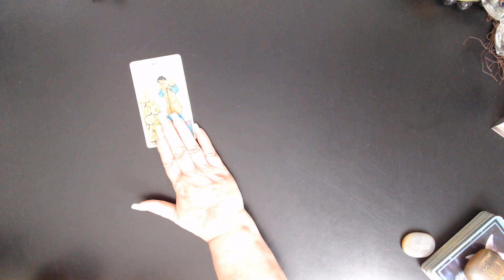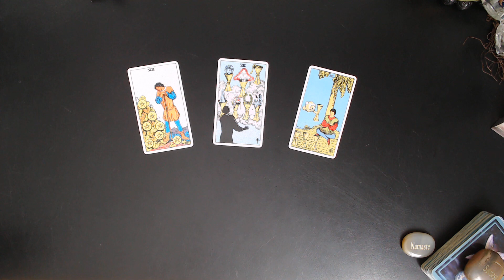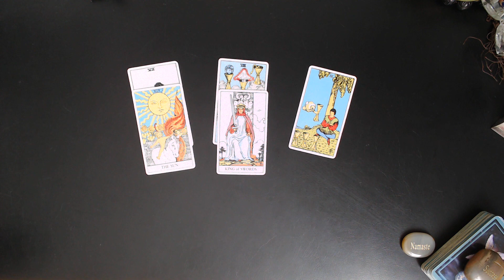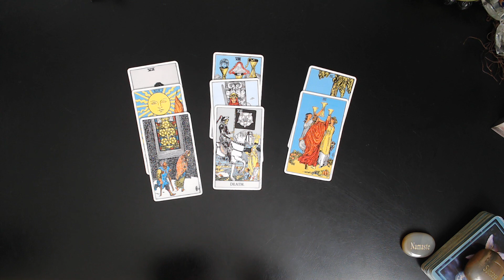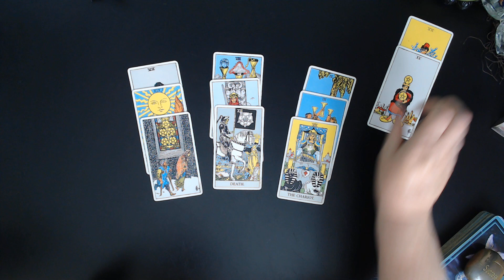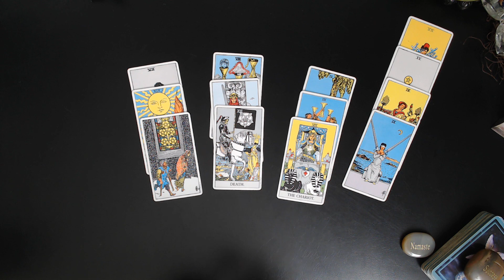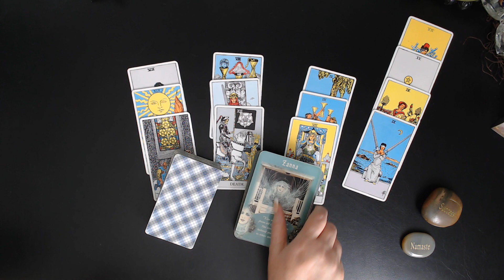VIRGO♍ Patience & Good Timing Are Everything😉 JULY 24 / 30 2023